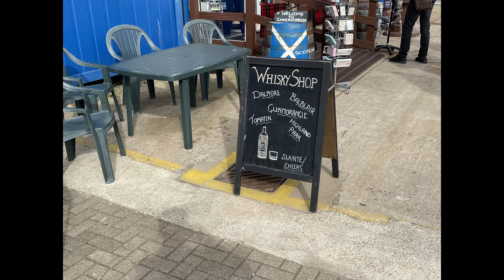Mein Schiff 1 - Hamburg bis New York - Invergordon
Wir fahren mit der Mein Schiff 1 von Hamburg nach New York - hier das Einlaufen in Invergordon sowie ein paar Impressionen der kleinen schottischen Ortschaft.